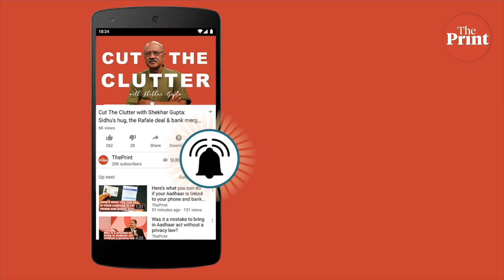I remember when bullet hit me: Bodybuilder recalls when UP cop ‘shot him for promotion’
Jitender Yadav, a 26-year-old body builder from Parthala village in Noida, who won many titles including Mr Uttarakhand got paralysed hip down after he was allegedly shot in the neck by a UP police constable in February this year. The “encounter” was later found to be a fake.

Just like the Apple executive, Vivek Tiwary, who was shot dead in Lucknow on Saturday, Yadav too is a civilian with no criminal record. On the night of February 4, he was on his way back home after attending his sister’s wedding when the cop, Sub Inspector Vijay Darshan Sharma allegedly shot at him reportedly to earn a “badge” and a promotion.

Yadav’s life changed ever since. He lost over 20 Kgs weight, his career as a body builder got over, he is bed ridden, doesn’t have any source of income to support his two children aged 2 years and wife and is required to spend over Rs 70,000 for his treatment every month.

The cop, Vijay Darshan Sharma, was arrested soon after and is in jail, while three of his fellow policemen have resumed service.